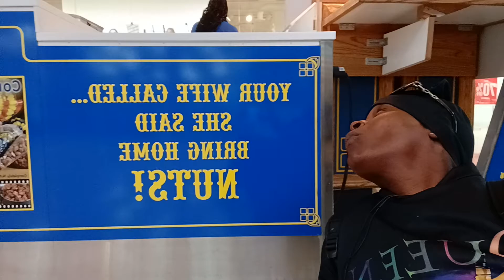MARY-LEE'$ SOME TIMES I FEEL LIKE A NUT SOMETIMES I DON'T WHAT'$ IT TO U...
FAM-A-LEE...
I AIN'T NO DUMMY I KNO MY OPPS AND SOME DIRTY COPS WANT MY BUTT...BUTT...BUTT...
BLOODY AND MY MONEY BUTT THEY CAN'T HAVE NONE ATLEAST NOT WITHOUT SOME BUMS IN THE SLUMS COMING FROM ALL AROUND THE SUN LIKE SANTA CLAUS TOSSING BACK WHAT WE LOST & WHAT THEY TOOK JUST TO GET OFF OV THE STREETS OR MEET ME MARY-LEE BEATING THE PAVEMENT AND JUST LIKE THE POLICE DID WITH RODNEY KING AND NOW THEY'RE COMING AFTER ME WHY? FOR NOT SLEEPING ON THE BEAT OR EATING COFFEE AND DOUNUTS 7 DAYS A WEEK EITHER WAY FREAKS I'MA STILL BE ME WITH OR WITHOUT YOUR SUPPORT IN OTHER WORDS LOZERS IF U CAN'T HANG WITH THE BIG DOGS GET THE FUK UP OFF THE PORCH WHY? BCUZ THIS HERE BLOOD SPORT AIN'T FOR YOU SHORTY OR FOR  U PUSSIES WHO ARE STILL BARKING UP THE WRONG TREE WHICH ALSO MEANS I SHO HOPE LIKE HELL U GOT NINE LIVES WHEN U C ME BCUZ IF NOT MY HIGHER POWER JUST MIGHT TAKE U OUT TO EAT L.O.L...PEACE...
WRITTEN BY:
MARY-LEE
AKA
MARY-MAC
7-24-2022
REAL QWEENZ...
FAM-AL-EE...
REAL QWEENZ DON'T HAVE TO SWEAT THE SMALL STUFF NOPE NALL AND NO WHY NOT? BCUZ WE JUST LUV GETTING BACK AT THE 1'$ WHO THOUGHT THAT THEY WERE RUFF AND TUFF AND WITH ALL OV THEM OTHER STRIPPER HOES AND ONES STUFFED IN THEIR BRA AND PANTIES U KNO AS IF EIGHT DOLLARS  AND 7 DIGITS WASN'T ENUFF FOR ME TO CALL YOU ALL ON YOUR BLUFF AND JUST TO SAY WHAT$ UP? EITHER WAY MOST OF YALLS BARS ARE SRTAIGHT GARBAGE  & YOUR FLOWS BELONG IN A TOLIET BOWL AND THAT'S JUST FOR ABANDONING ME THE SHIP AND THE SHOW AND SINCE YOU LESBOS JUST LOVE GETTING YOUR ASSES ATE AND WET THE FUK UP U MIGHT ASWELL JUST KEEP RIGHT ON SWIMMING WITH THE FISHES U DYKE ASS BITCHES OR BETTER YET LET ME PISS ON U AS IF MY NAME WAS R.KELLY OOOUUUU NOW WHICH ONE OV YOU BITCHES IS HOTT AND READY TO STEP TO ME WHY? JUST SO U CAN WATCH ME TAKE YOUR PRIDE ...YOUR ONES AND YOUR BREATH AWAY...
JUST FOR FUN AND AS FOR U...
CHUBBY CHASHERS AND U PLAYER...
HATERS...
HATERS...
HATERS...
DON'T MAKE ME CHASE U FOR MY PAPER AND THE BEST GANG BANG FOR MY BUCK WORD TO YOUR MOTHER SUCKERS...IN OTHER WORDS DID I PAY TOO MUCH ATTENTION TO U DUMB ASS BITCHES AND IF SO I'MA NEED A REFUND ASAP SNITCHES...PEACE!!!
WRITTEN BY:
MARY-LEE
AKA
MARY-MAC
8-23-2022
MARY-LEE'$ 2 MY BEST FRIEND DWAYNE LEWIS HAPPY BIRTHDAY KING READ YO BIBLE 1$T CHRONICLES 19-21.
MARY-LEE'$ VERSES QUEEN ELIZEBETH THE 2ND AND WE WON NEHEMIAH CHAPTER 7 &8 1$T CHRONICLES 19-21"
PROUD MARY...
(TINA TURNER TALKING INTRO)...
YOU KNOW EVERY NOW & THEN I THINK YOU MIGHT LIKE TO HEAR SOMETHING FROM US NICE & E-Z BUT THERE'S JUST 1 THING U SEE WE NEVER EVER DO NOTHING NICE & E-Z WE ALWAYS DO IT NICE & RUFF BUT WE'RE GOING TO TAKE THE BEGINNING OF THIS SONG AND DO U IT E-Z BUT THEN WE'RE GOING TO DO THE FINISH RUFF THAT'S THE WAY WE DO PROUD MARY & WE'RE ROLLIN...ROLLIN...ROLLIN ON A RIVER LISTEN TO THE STORY NOW...
O I LEFT A GOOD JOB IN MY CITY SHE-CAR-GO  WORKING FOR MYSELF EVERY NIGHT & DAY WHILE PAVING THE WAY FOR MY SOCALLED FAM-A-LEE NOT KNOWING BACK THEN THEY WERE USING ME BUT I NEVER LOST 1 MINUTE OV SLEEP EVEN THOUGH THEY WERE KILLING ME SOFTLY WITH EVERY 1OF THEIR DREAMS BUT I KEPT ON ROLLIN...
ROLLIN...ROLLIN...ON THE BLOODY JORDAN BLOOD BANKS NOW I GOT A BANK ROLL IN MY POCKETS AND GAS IN MY TANK THAT WAS UNTIL THE POLICE ROBBED ME MARY-LEE ON MAY 31ST OV 2000&8 AND OF EVERYTHING BUT NOT MY SANITY YET BUT THEY DID GET ME FOR MY DIAMOND RING & MY RAP LEGACY AND THEN ACCUSED ME OV DISARMING THEM WHEN I AM THE 1 NOW WALKING AND HARMLESS AND THEM CROOKED ASS COPS IS STILL ROLLIN & ENFORCING THE SOCALLED LAW AND BCUZ I CAN'T & WON'T BE BOUGHT OFF THE CROOKED ASS OFFICERS HAVE TRIED SEVERAL TIMES TO BLOW MY MIND WITH DRUGS...SCARE TACTICS & ATTACKS ON MY LIFE BUT BCUZ MY HIGHER POWER MADE ME HARD TO KILL LIKE STEVEN SEAGAL I REFUSE TO STOP ROLLIN OVER ON THESE DIRTY...AZZ COPS & THEIR FAIRYTALES ABOUT ME MARY-LEE BEING A NO BODY WHEN THEY KNOW GOT DAMN WELL I AM FOR REAL...AINT THAT RIGHT ANNA MAY...
BULL-LOCK?...AKA...TINA TURNER...AKA..
PROUD MARY...
WRITTEN BY:
MARY-LEE
AKA